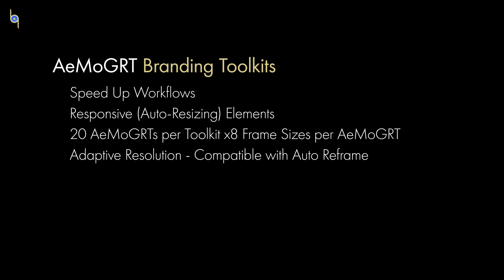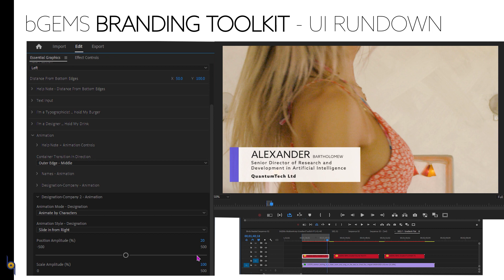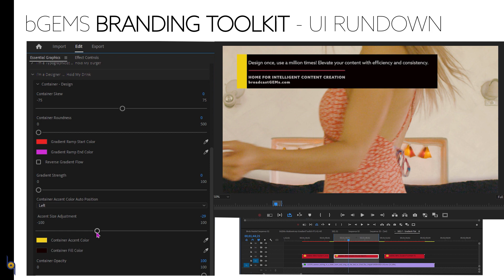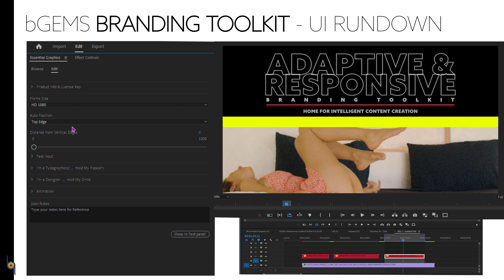Motion Graphics Branding Toolkit - with Adaptive & Responsive (auto-resizing) - mogrt - upto 4K.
Introducing, the World's Most Advanced MoGRT Branding Toolkit.

This is a 2-in-1 Branding Toolkit.

Time to re-brand your videos with a fresh new look?
Or looking to give your video clients an edge on Social Media and their B2B video marketing?

These MoGRTs provide a consistent look to your MoGraph and your videos - get high-quality and consistent-looking MoGraph to give videos an edge, to stand out from the crowd.

Take a look at the other Branding Toolkits to see which best meets with your requirements.

The Toolkit includes 20 AeMoGRTs and each MoGRT comes in 8 Frame Sizes - up to 4K and includes HD1080 and popular Social Media Video Frame Sizes.

These were developed using an Adaptive Development Structure and works seamlessly with Adobe Premiere Pro's Auto Reframe Feature.

The Responsive (Auto-Resizing) Text and Container/Element features help speed up workflows while ensuring Consistent Branding across each use-case.

Easily customize colors, fonts, layout while retaining a consistent look for your videos/clients.

The UI is largely identical across all the AeMoGRTs; making it easy to work across the 20 AeMoGRTs in Adobe Premiere Pro.

Watch the Playlist for Installation & QuickStart Videos